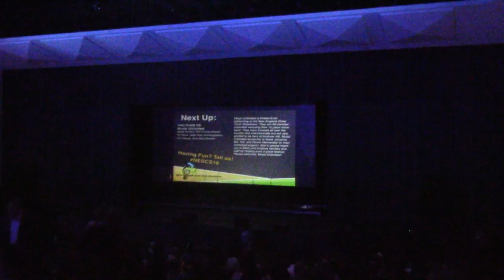Waltham Music Unlimited at NESCS- March 19, 2016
1st Runner Up
Gold Medal
2 Judges Awards

I am so proud of us -michelle